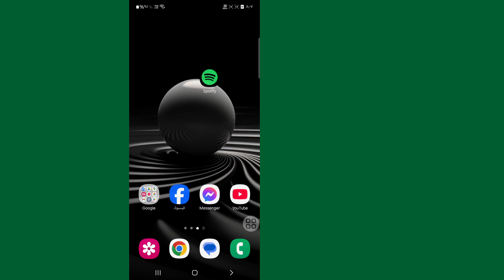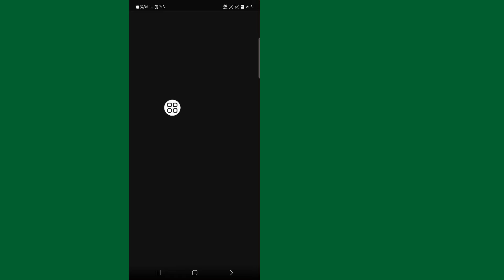سبوتيفي مشكلة قائمة التشغيل الفارغة | كيفية إصلاح سبوتيفي قائمة التشغيل هذه هي مشكلة فارغة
سأوضح لك كيفية إصلاح قوائم التشغيل Spotify هذه فارغة. شاهد هذا الفيديو وتعرف على كيفية إصلاح قوائم التشغيل هذه الفارغة في Spotify.

كيفية إصلاح Spotify قوائم التشغيل هذه فارغة.
يرجى اتباع جميع الخطوات التي تظهر على الشاشة.